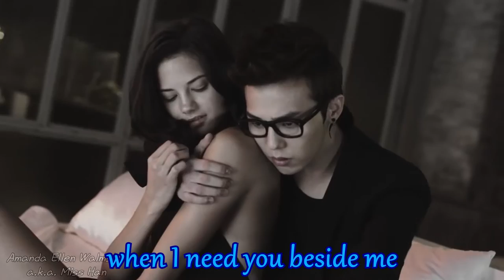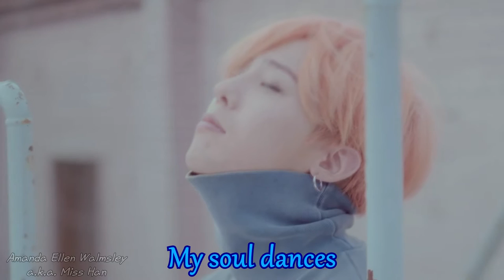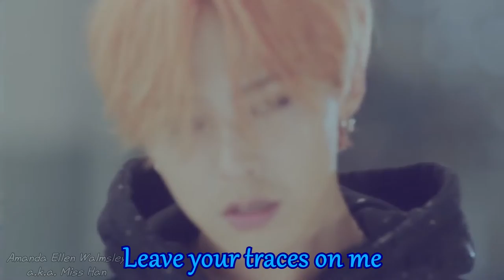BIGBANG ft. Krisko - OET (One More Dance) [ENGLISH SUBS]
A gift to my wonderful friend who is more like family to me than a friend; the beautiful soul of Yasen. Never doubt yourself in who you are; you are a truly beautiful human being, shining from the inside out.

Обичам те, Ясен.